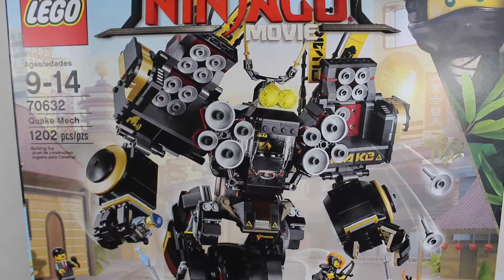LEGO STOP MOTION #23 Lego MOVIE NINJAGO Quake Mech 70632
Hey guys! Today I will be building the LEGO NINJAGO MOVIE® Quake Mech! This set is a fun build and play for people who like the Ninjago sets and movie! Enjoy! Built by Li'l Lego Chest

Quake Mech features
• opening minifigure cockpit, posable arms, gripping fists, fold-up shoulder ‘loudspeakers’ with 4 ‘soundwave’-shooting flick missiles on each shoulder, and big wheel with stabilizer
• Includes 5 minifigures: Cole, Misako, Crusher, Mike the Spike and Fred Finley
• Weapons include Cole’s hammer, Misako’s bow and arrow, Crusher’s fish sword and Mike the Spike’s fish spear
• Recreate and role-play exciting THE LEGO NINJAGO MOVIE scenes with this cool toy for kids suitable for ages 9-14